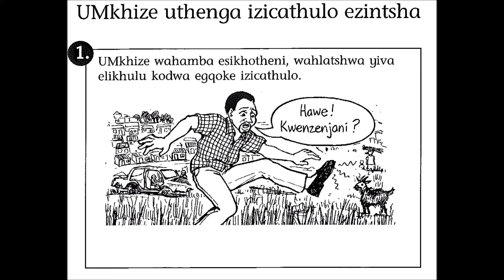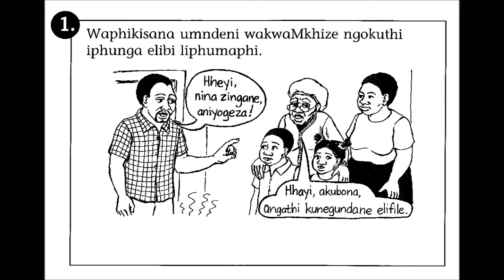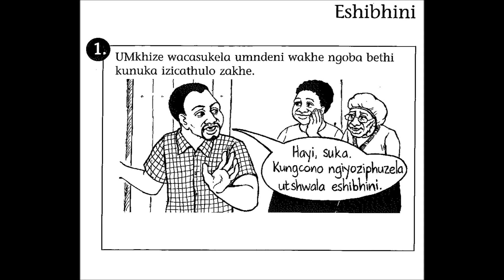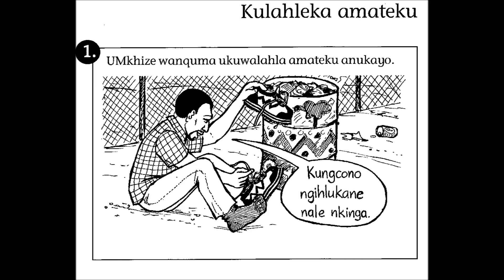UMkhize Uthenga Izicathulo Ezintsha - UMkhize Buys New Shoes -- Zamani Zulu Stories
Sanibona!

Here's a short cartoon from the book UMkhize Odumile by Sandra Land and Lungisani Kunene; and read by Sibahle Majoka.

Outro pics of our gardner Morris Nzimande who accepted with full gusto and regalia (but wearing my shoes because he likes them :) ) my invitation to drink some Zulu beer I was given, after doing some field translation in Marianhill, Durban.